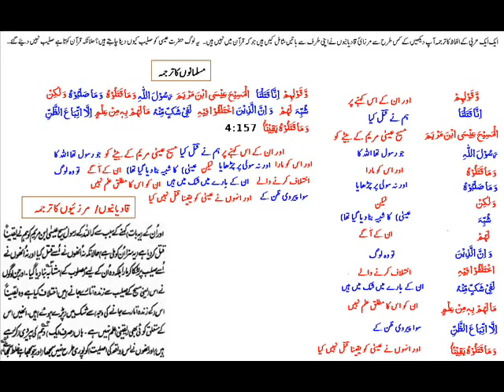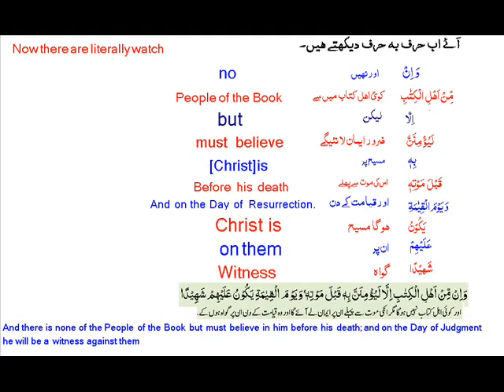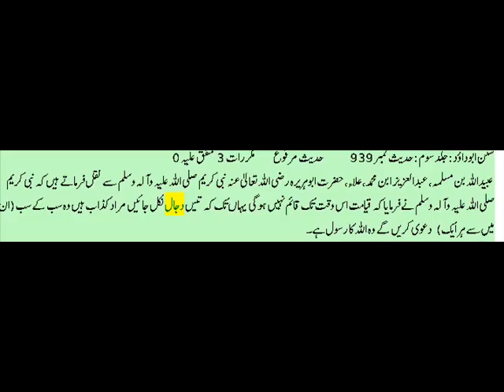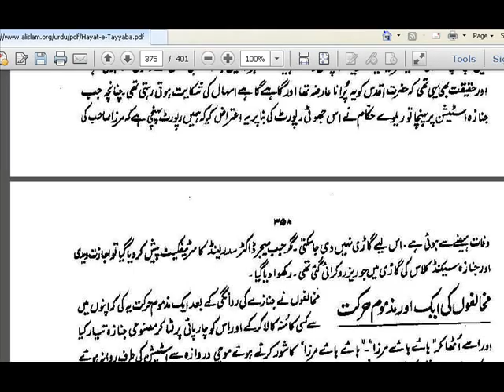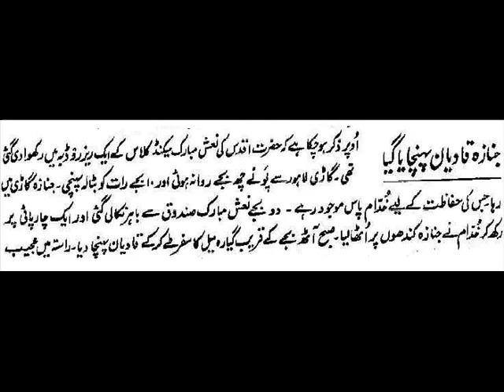Re: Urdu: Rahe Huda 20th April 2013 - Ask Questions about Islam Ahmadiyya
This is answer by liar qadiani's MTA tv program rahe huda. who speak wrong hadees and Quran.